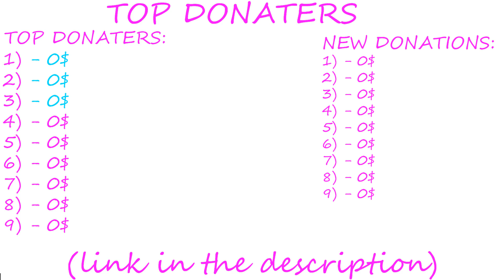LARGE ROLLER VS BMW E23 (BEAM NG DRIVE)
Game: Beam NG Drive / BeamNG Drive Crashes